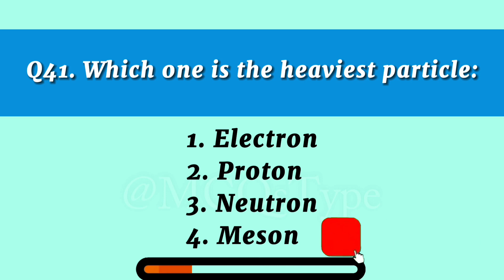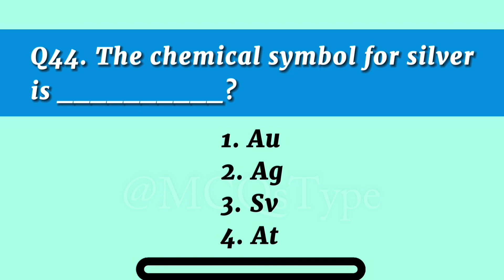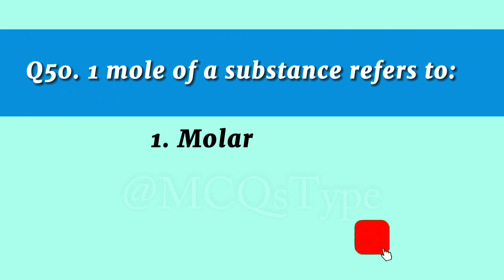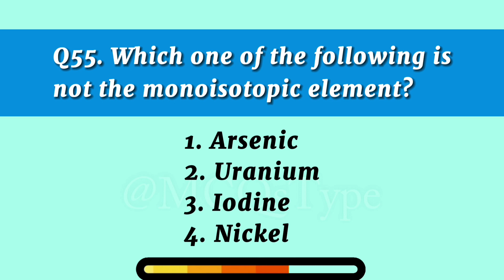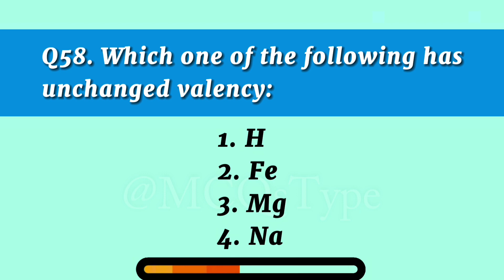100 Chemistry MCQs Part-3 | Most Helpful for SPSC SST HST Test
100 Chemistry MCQs Part-3 | Most Helpful for SPSC SST HST Test

chemistry mcqs for nts test chemistry mcqs for sst
sst mcqs 2023
chemistry mcqs class 11 2023, chemistry mcqs class 10 2023, chemistry mcqs for neet
chemistry mcqs for mdcat, lat test mcqs 2023
lat test preparation 2023
neet preparation
ilet exam 2023
daily mcqs
sst test preparation 2023
sst test preparation
mcqs mdcat entry test preparation 2023
sst SPSC
general science
general science for competitive
exams
everyday science
important everyday science mcqs
science top most important question
important general science mcqs
science repeated question
most important questions general science
most repeated and important mcqs of everyday science
general science mcqs for all exams
lat test mcqs 2023
neet preparation
ilet exam 2023
daily mcqs
it most important mcqs
general science most repeated mcqs
physics mcq for competitive exams
physics important objective
science important mcqs
most important mcqs chemistry class 12
biology ke most important objective question
physics mcq
general science biology mcqs
ancient history important mcqs
physics questions for competitive exams
life science questions for competitive exams
biology chapter wise mcq for competitive exams
mcq practice for neet
physics most important
biology questions for competitive exams
science chapter wise mcq for competitive exams
physics questions and answers
how to understand physics easly
physics final exam reviw
physics 1 final exam reviw
science questions and answers
learn physics from start to finish
physics questions
feynman lectures on physics
hard physics questions
chemistry most important question
most repeated preposition mcqs
physics important mcq
biology question practice
cet questions biology
mcq on nutrition and its types
chapter wise questions for neet